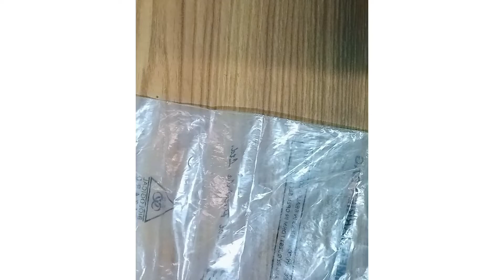Simple and stylish nailart 💅 design|| बिना tool के सुंदर और आकर्षक nailart for girls